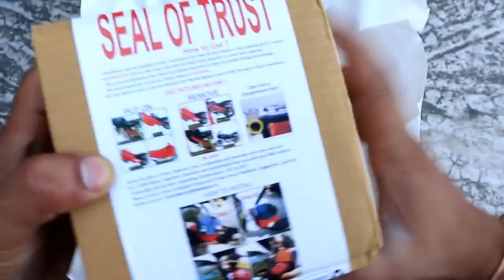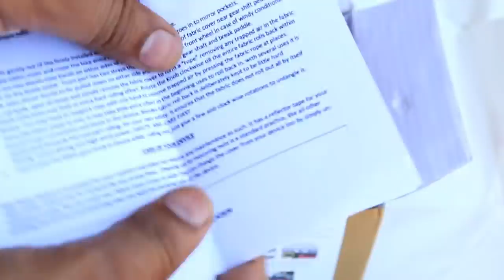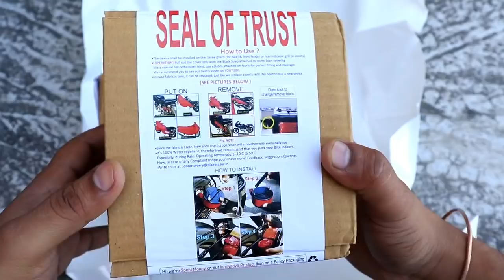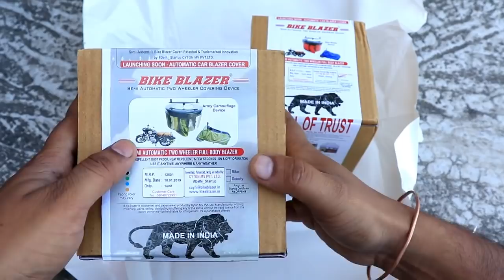Best Motorcycle Parking Cover (Portable Semi Automatic Cover)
Hello Dosto aaj ki video me humbike protection cover ke bare me baat karege jo ki  BIKEBLAZER Semi Automatic Universal  Water Repellent Full Body Bike Cover hai.

buy Link